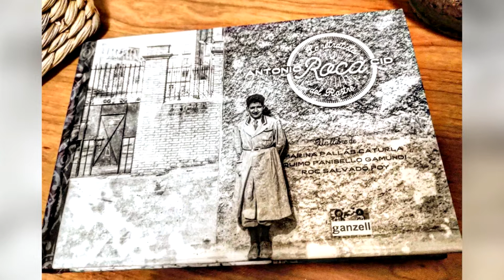'Antonio Roca Cid, lo retratista del Rastre', al PrimeraColumna del 22 d'abril del 2022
L'Entrevista del Primera Columna a Antonio Roca Cid, Quimo Panisello, Marina Pallàs i Roc Salvadó, per la publicació del llibre 'Antonio Roca Cid, lo retratista del Rastre'.